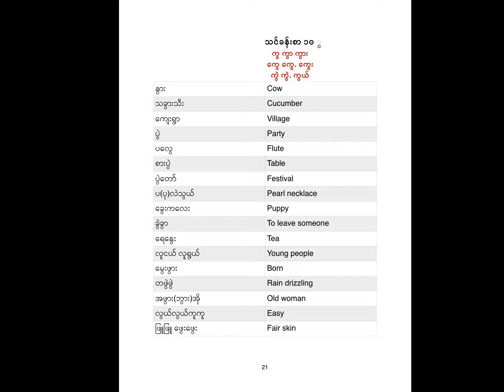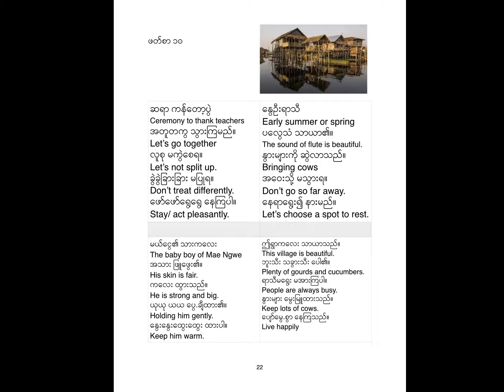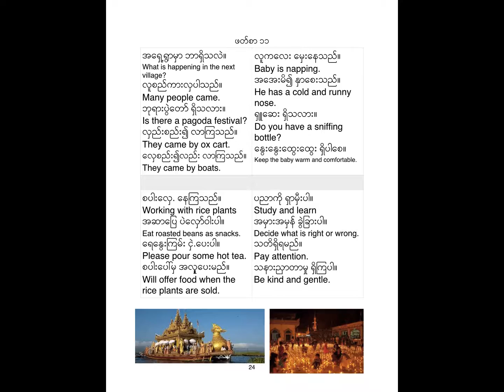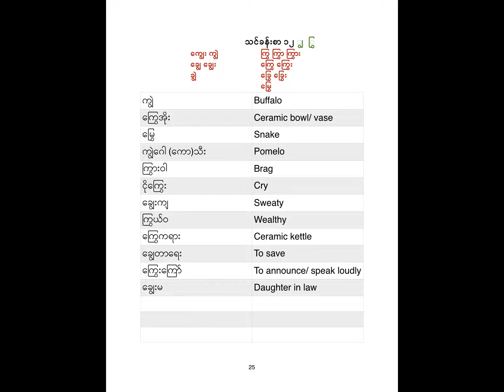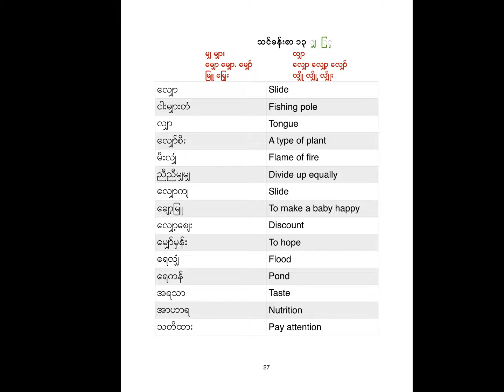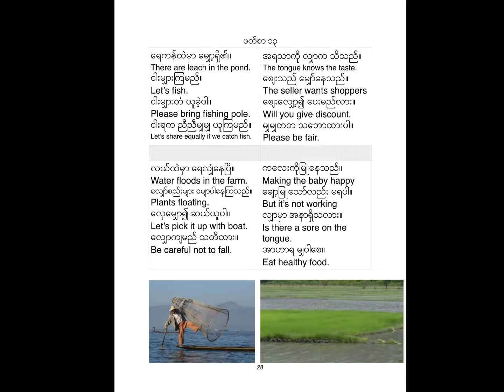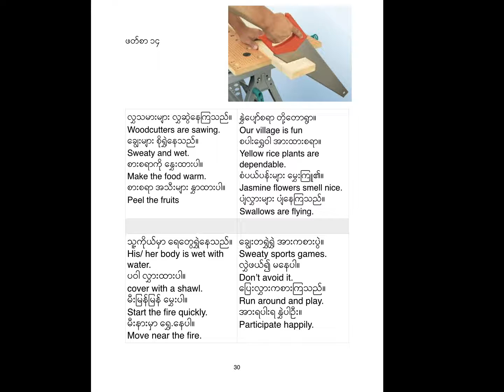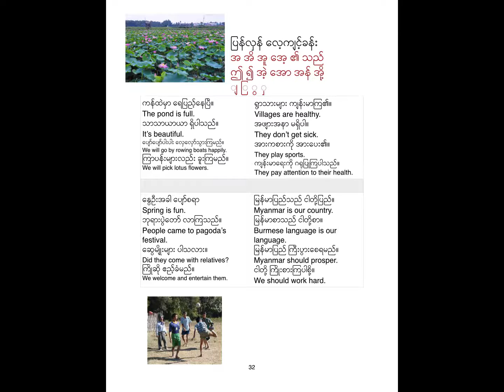Burmese kindergarten 10-15 Fast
Burmese lesson